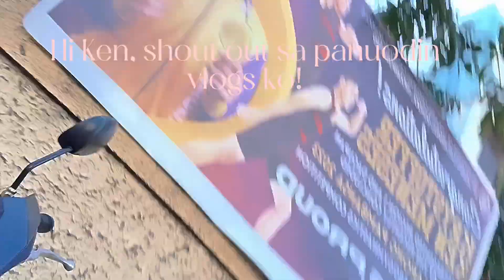-Going back home from school- | St. John Cathedral School| In Zamora St. | vLoG